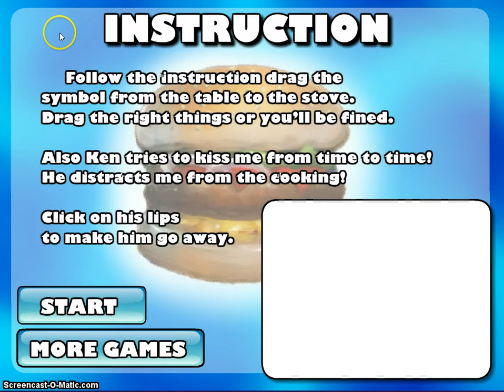COMMANDER HATE GAMES EP.1 BARBIE BURGERS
SO LAZY
OMG